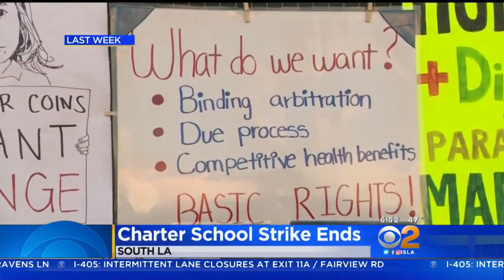Charter School Teachers Return To Classroom After 8-Day Strike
A tentative agreement was reached with The Accelerated Schools charter network. Kandiss Crone reports.